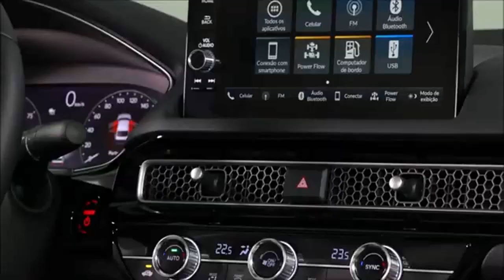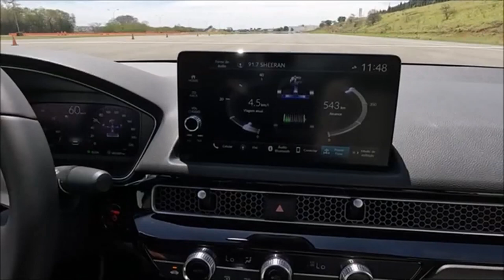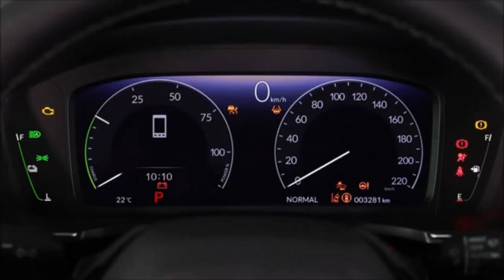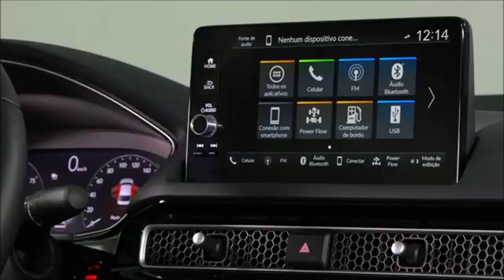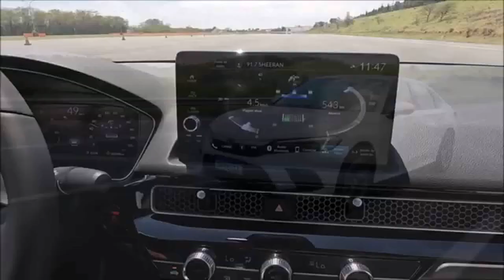Honda Civic Híbrido 2024